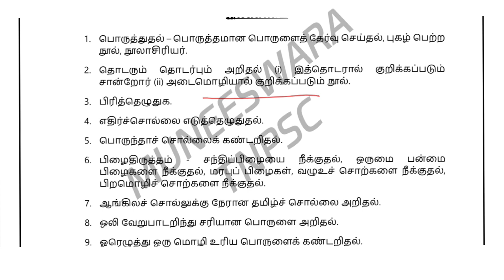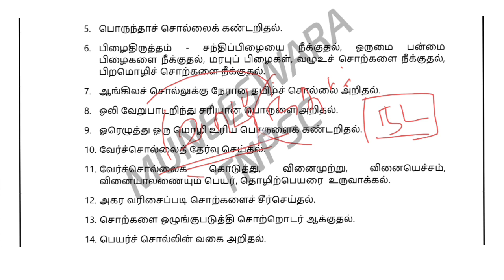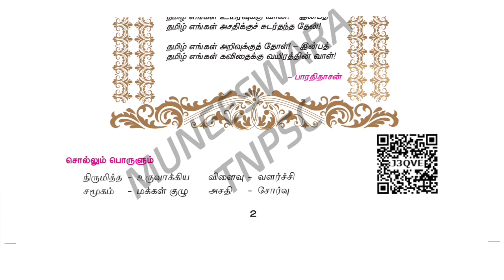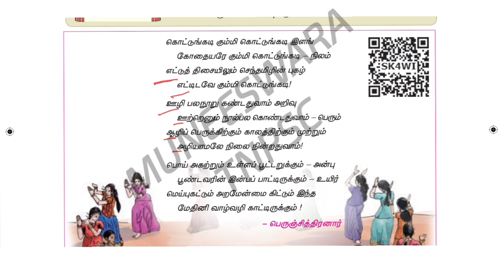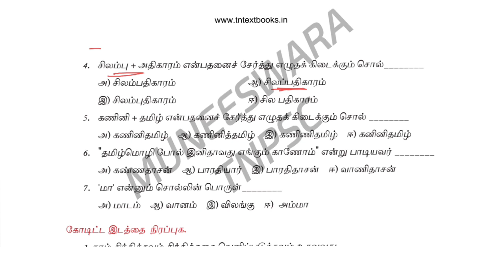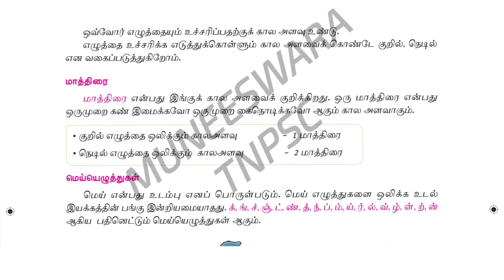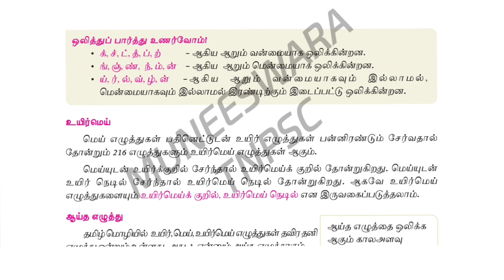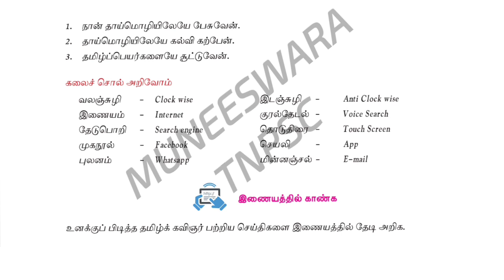✍️ 6 - ஆம் வகுப்பு இயல் 1 - இல் உள்ள இலக்கண விளக்கம்🔥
தமிழ்நாடு அரசு பாட நூல்

நன்றி தமிழ்நாடு அரசு

MUNEESWARA TNPSC

SCIENCE
TAMIL
PHYSICS
CHEMISTRY
BIOLOGY
INDIAN HISTORY
INDIAN POLITY
GEOGRAPHY
PSYCHOLOGY

எப்படி பாஸ் பண்ணுவது ஈசியாக படித்து பாஸ் பண்ணலாம்.

TNPSC GROUP 4 & 2 , MHC, POLICE, SUB INSPECTOR, FOREST, TNUSRB, ALL GOVERNMENT JOBS FREE CLASS AND FREE TEST,

DAILY LINE BY LINE QUESTION TEST
HOW TO CKEAR THE GROUP 4
MHC COURT EXAM CLEAR

# TNPSC
# COURT
GROUP 4
# MHC
# POLITY
# tnpsc prepration
# tnpsc free test and class
syllabus base questions